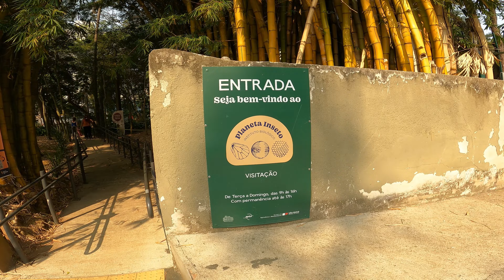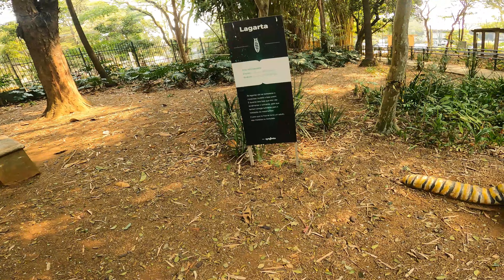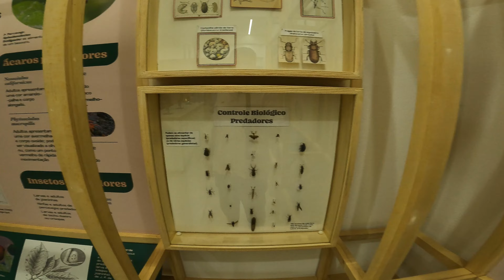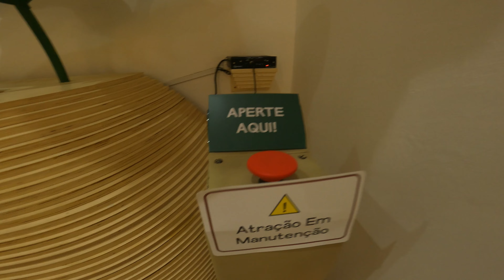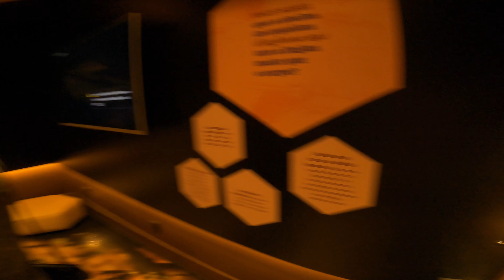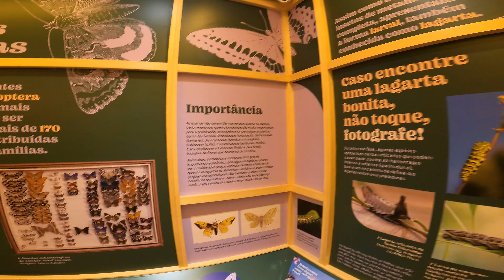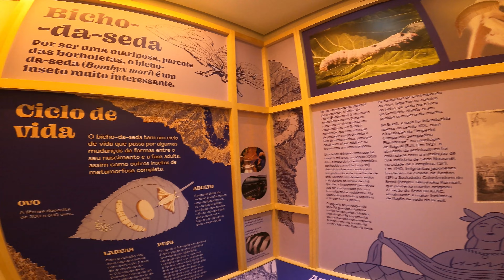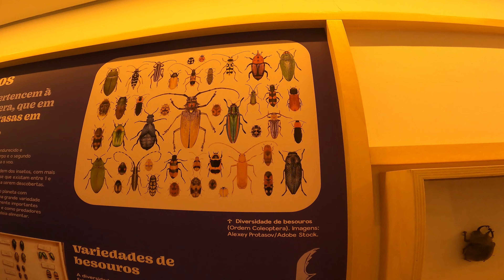PLANETA INSETO - MUSEU DO INSTITUTO BIOLÓGICO l SP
Vem com a gente conhecer mais um lugar incrível em São Paulo

Um mundo dentro de outro mundo! O Museu do Instituto Biológico, com a exposição Planeta Inseto, mostra a importância desses organismos e seu universo particular. A exposição retrata, de forma lúdica e interativa, os diversos aspectos sobre os insetos, sensibilizando o público para sua importância na sustentabilidade ambiental, produção de alimentos e saúde pública. Planeta Inseto é o único Jardim Zoológico de insetos do Brasil e América Latina, autorizado pelo IBAMA e Secretaria do Meio Ambiente do Estado de São Paulo.

Visitação de terça a domingo, das 9h às 16h.

Entrada gratuita e estacionamento gratuito.

Local: Museu do Instituto Biológico – Planeta Inseto

Endereço: Av. Dr. Dante Pazzanese, 64 – Vila Mariana – São Paulo-SP

Wikiloc Familia Sanchez pelo Mundo

Apoie as nossas aventuras, toda ajuda é bem vinda!